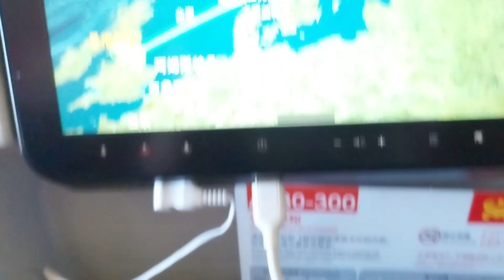開發大西北 01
小店主出發返鄉下“利物浦”嘅探親旅程
今次總共會分幾條超短片嚟剪
記錄返今次小店主到英格蘭大西北 - 曼徹斯特&利物浦 嘅幾日點滴
仲有利物浦嘅朝聖攻略💪

呢條係記錄到步第1️⃣日嘅行程
為於曼市&利物浦中間嘅小鎮 - Chester嘅半日行程

《玩物喪誌》格仔地址：
1️⃣旺角信和中心213號鋪《友螢格》A8-9格
2️⃣旺角信和中心M層37號《喵紫士多》H2格